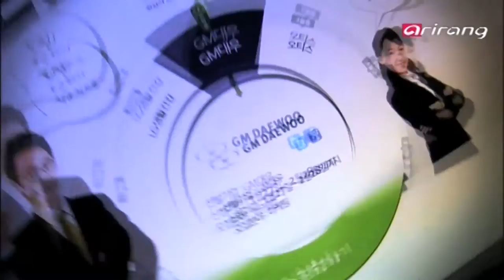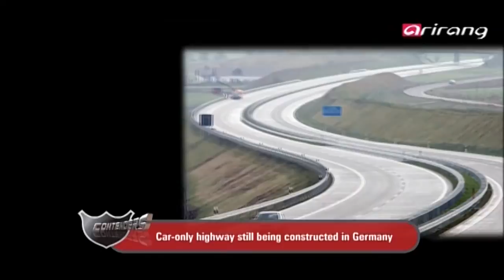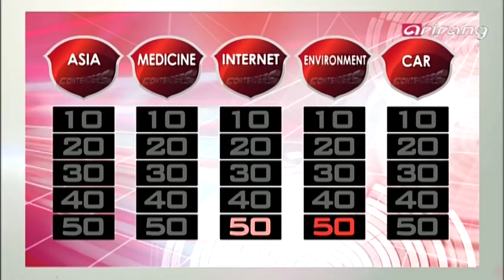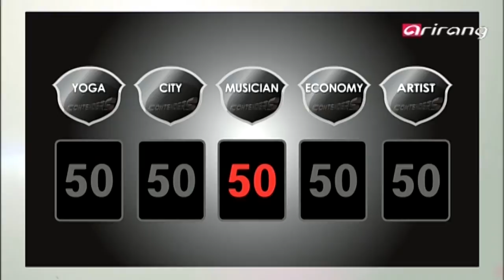Survival Contenders Ep05 GM Korea Company 1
GM Korea Company 1
Contender's next mission!
Find a new employee for GM Korea Company!
Only one of the eight contenders will win the crown.
Don't miss out on Contenders with GM Korea Company!

한국 GM 1
컨텐더스의 다음 과제! 한국GM 신입사원을 찾아라!!
8인의 도전자 중 행운의 주인공은 단 한명!
컨텐더스 한국 GM편, 기대해 주세요.

8명 퀴즈
1라운드 Warm up quiz
2라운드 Category Matrix quiz
8명 중 상위점수 통과, 나머지 3명 다음 퀴즈 라운드
3라운드 Category quiz
3명 중 상위점수 1명 통과, 총 통과한 6명 다음주 관문 진출
도전자:이종효,이원용,권소영,이주현,주진실,박혜림,김홍철,백기열